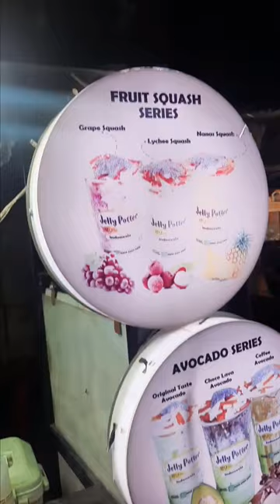ES HARRY POTER😍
Kang jajan||ES HARRY POTER😍